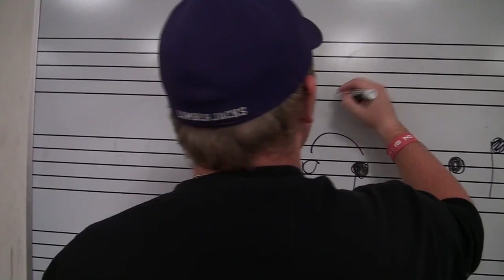Trombone Choir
My fifth package for our single-production class show called East Texas Explorer.